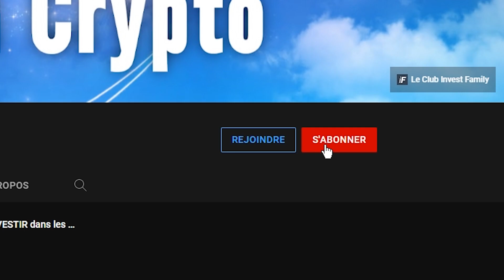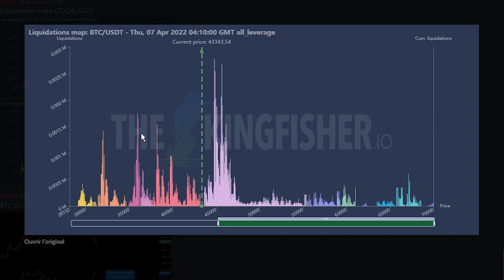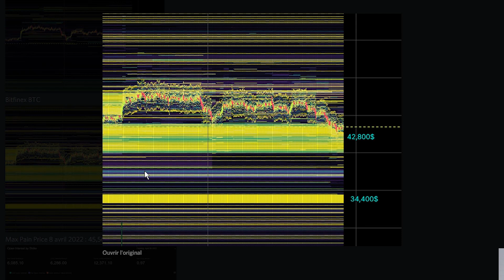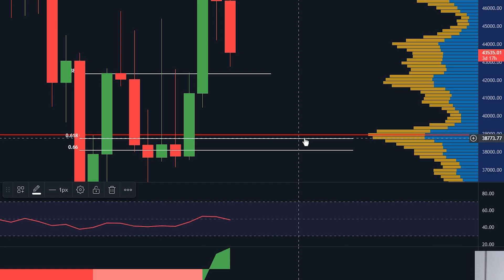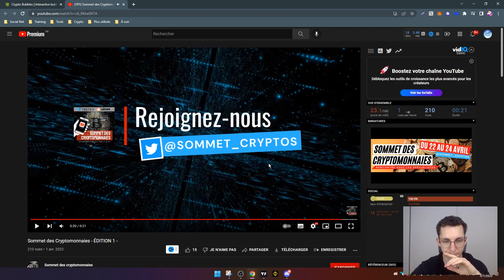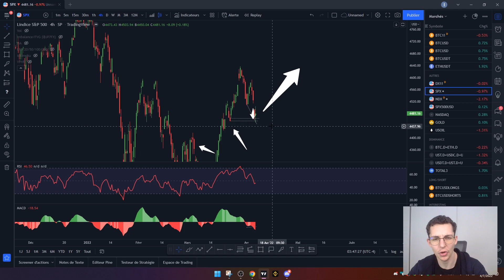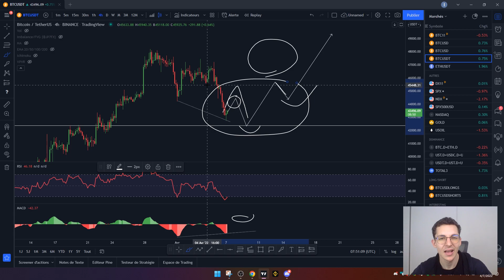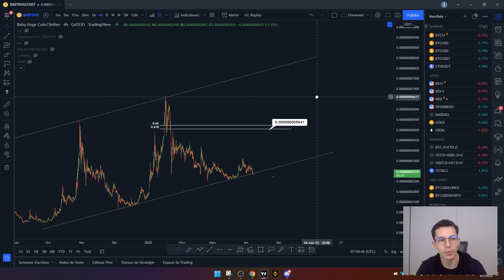🚨 BITCOIN (BTC) CORRECTION JUSQU'OÙ ? ⚠️ ANALYSE BTC FR - ANALYSE CRYPTO BTC AUJOURD'HUI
Analyse de la cryptomonnaie Bitcoin. Actualités Bitcoin.

Retrouve toutes les modalités sur notre serveur Discord dans le canal "rejoindre le club".

⏱️ Sommaire de la vidéo :
00:00 Introduction
0:19 Le marché des cryptos
0:49 Concours pour gagner de l'argent
1:21 Que s'est-il passé sur le Bitcoin ?
2:26 La correction du SP 500
2:55 Beaucoup de positions acheteuses ouvertes
4:34 La liquidations map du Bitcoin
5:18 Comment trouver la zone qui a stopé le BTC ?
7:23 Le Bitcoin va continuer à corriger ?
7:53 La zone des 42,300$, comment l'expliquer ?
8:38 Et, si on clôture en dessous des 42,300$ ?
10:10 Pourquoi on peut descendre plus bas ?
11:22 Le Sommet des Cryptomonnaies
12:49 Mon scénario sur le Bitcoin
19:06 La crypto pépite pour aujourd'hui